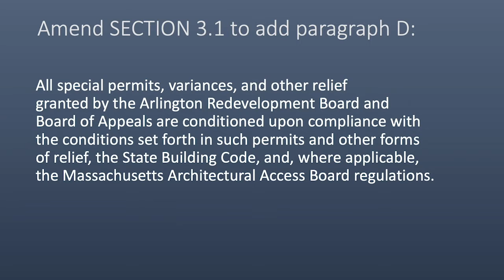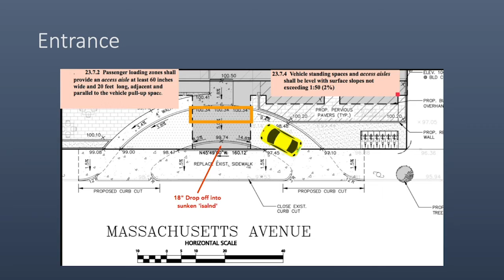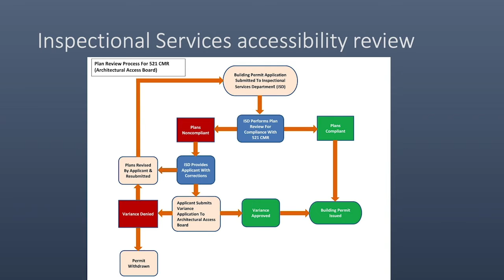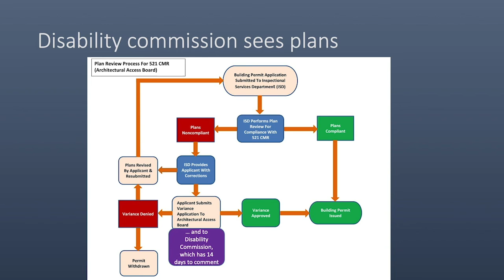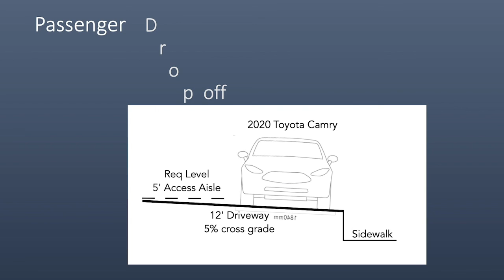Article 48: Zoning Bylaw Amendment, ADA/MAAB Standards in Administration & Enforcement